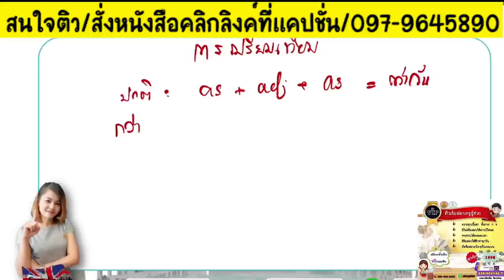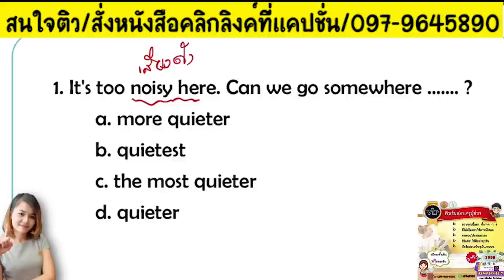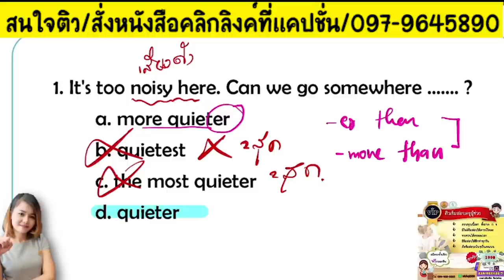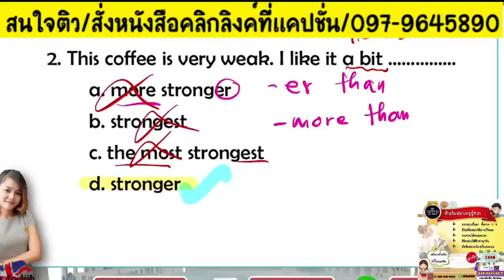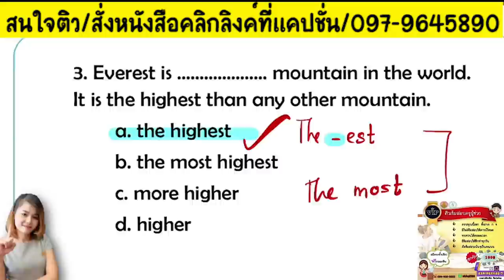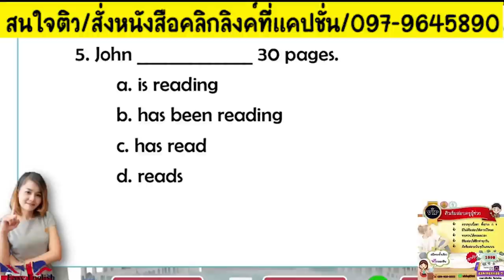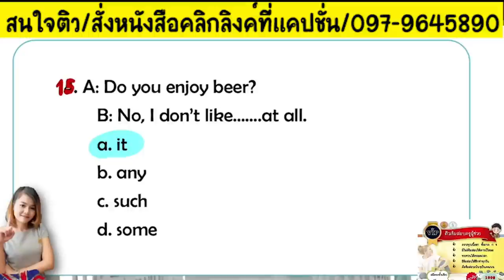📌ติวอังกฤษ เทคนิคทำข้อสอบ